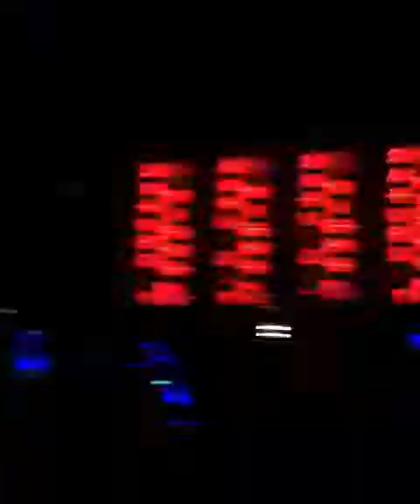Fort Lauderdale, December 1, 2018 - Part 11